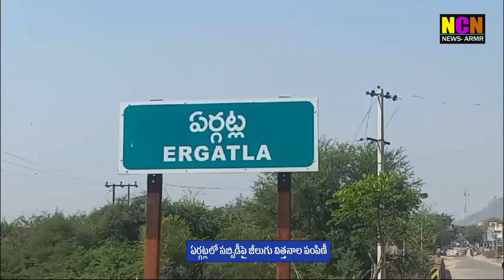ఏర్గట్లలో సబ్సిడీపై జీలుగు విత్తనాల పంపిణీ